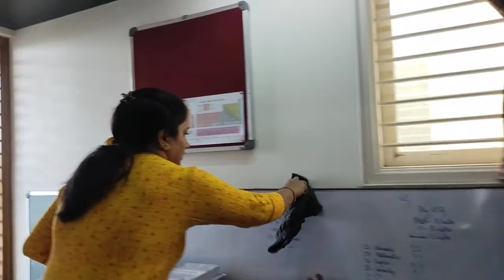ಛೇ ಈ ತರಾ ಮಾಡಬಾರದಾಗಿತ್ತು ಅನಿಸ್ತಿದೆ😔 Morning Breakfast Recipe//Tuesday morning routine